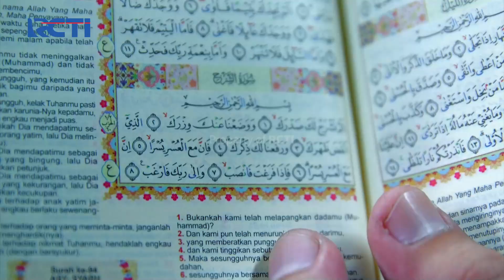USTADZ UNTUNG SEMAKIN BANGGA DENGAN DIGO KARENA BACAAN ALQURAN-NYA - AMANAH WALI 5 [PART 2]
Digo selalu perlihatkan bacaan quran nya kepada anak - anak makmur yang buat mereka kagum. salah satunya ustadz untung yang mengaku kagum dengan digo.